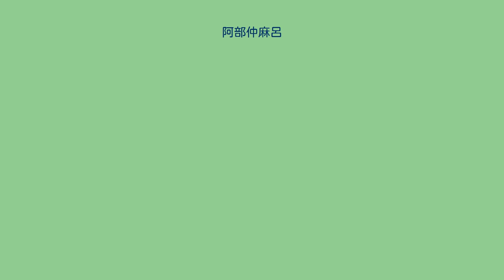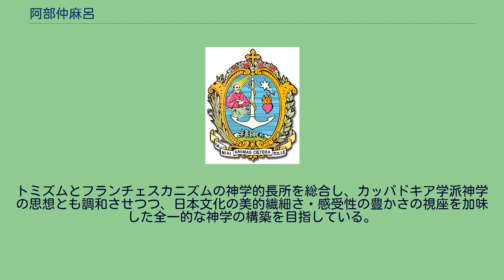阿部仲麻呂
博士（神学）取得者
学士（哲学）取得者
学士（神学）取得者
阿部 仲麻呂（あべ なかまろ、1968年7月10日 - ）は、日本の神学者。
東京都出身のカトリックの神父。
神学博士（上智大学）。
日本カトリック神学会理事。
日本宣教学会常任理事。
上智大学大学院神学研究科（神学）、日本カトリック神学院（哲学・神学）、桜美林大学などの兼任講師を務める。
国際日本文化研究センター客員研究員（仏教学）。
公共哲学京都フォーラム・コメンテーター（公共哲学）。
サレジオ会士である。
1968年、東京都出身。
1982年、カトリックの洗礼を受ける。
1990年にサレジオ会に入会。
1997年、司祭に叙階される。
専門は、基礎神学、哲学的解釈学、教義神学、組織神学、教父思想、美学、西洋古典学。
トミズムとフランチェスカニズムの神学的長所を総合し、カッパドキア学派神学の思想とも調和させつつ、日本文化の美的繊細さ・感受性の豊かさの視座を加味した全一的な神学の構築を目指している。
上智大学文学部哲学科卒業。
同大学神学部神学科卒業。
ローマ教皇庁立グレゴリアン大学大学院神学部基礎神学専攻学科修士課程修了（神学修士号STL取得）。
上智大学大学院神学研究科博士後期課程組織神学専攻修了（神学博士号STD取得）。